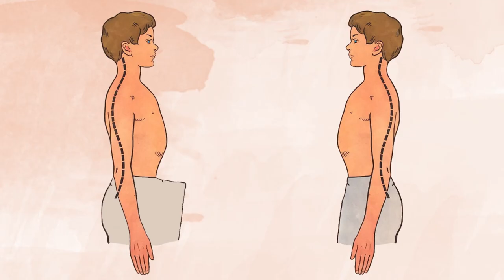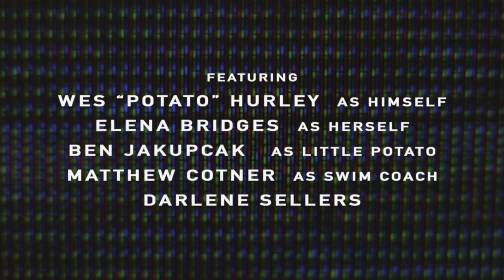A Russian Mail-Order Bride and a Jaw-Dropping Twist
The hilarious, stranger-than-fiction story of a mother and son who emigrate to America and get more than they bargained for.

"Little Potato" was directed by Wes Hurley and Nathan Miller. It is part of The Atlantic Selects, an online showcase of short documentaries from independent creators, curated by The Atlantic.